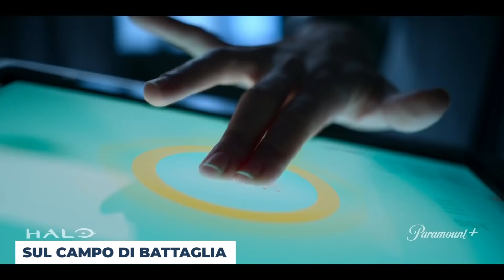Halo, la recensione - Una serie tv molto ambiziosa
Quando passiamo dai videogiochi al cinema o alle serie tv, la domanda è sempre quella.

A chi si rivolge un prodotto come Halo?

A chi già conosce la più popolare saga videoludica targata Xbox oppure a un pubblico nuovo? E, soprattutto, a quel pubblico nuovo può interessare davvero ? Proveremo a rispondere andando avanti, ma in prima battuta va detto che questo Halo è stato un adattamento non semplice nella gestazione, accostato anche a registi di primo piano quando ancora si parlava di un film. Halo alla fine è diventato una serie che approda su Sky on demand e su Now in streaming partire dal 24 marzo, tornando in prima serata su Sky atlantic il lunedì successivo.

Un adattamento non facile perché deve rendere giustizia una saga videoludica cult amatissima, capace di vendere 80 milioni di copie. Un saga che non si è limitata ai videogiochi, ma è stata approfondita con romanzi e fumetti dal 2002 a oggi.

Per questo il lavoro degli sviluppatori di Halo, Kyle Killen e Steven Kane, andrà valutato anche sulla lunga distanza, senza limitarci alle sensazioni avuto dai primi due episodi visti in anteprima (sui 9 che compongono la prima stagione).

Ma la prima impressione è di una serie che intende seguire una via propria, mantenendo sì quei riferimenti e quelle strizzate d’occhio al mondo dei giochi che sono indispensabili e inevitabili, ma senza considerarle troppo vincolanti.

Ve ne parliamo nella nostra videorecensione di Halo.

Testo: Antonio Cuomo
Voce e montaggio: Stefano Vinci